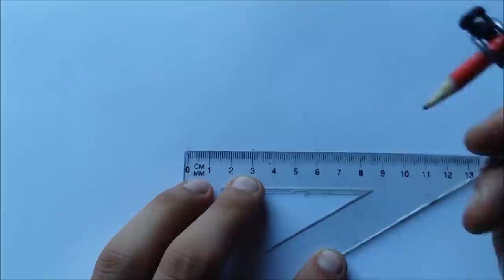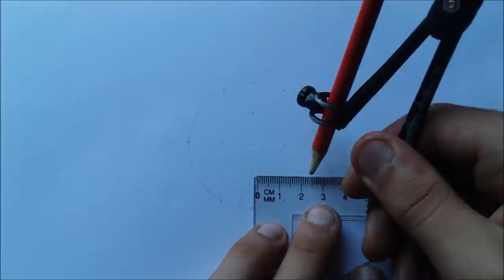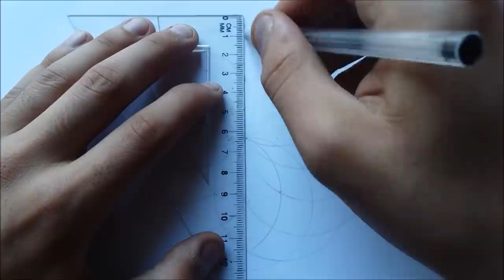SPIRAL Geometric Shapes How to Draw | Art Tutorial step by step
This is a Mandala Tutorial of Geometrical Drawing in form of a Diamond it's halusinating !!! . This is our Best drawing video bcs Its done by passion ... Much passion ...

SPIRAL Geometric pattern, How to Draw Beautiful Geometric patterns: it all starts with Simple Circles and a Ruler, then Draw the lines for a symmetry, Tutorial of How to Draw Mandala EASY using Geometric Shapes, Black and White Drawing, Geometric flower of life step by step illusion

We use Back to School supplies tools materials: pens, pencils, eraser, compass, ruler, markers, papers..